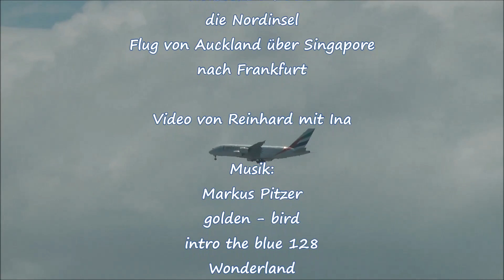Neuseeland Teil 33, Auckland, Signapore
Neuseeland,  Auckland,  Signapore